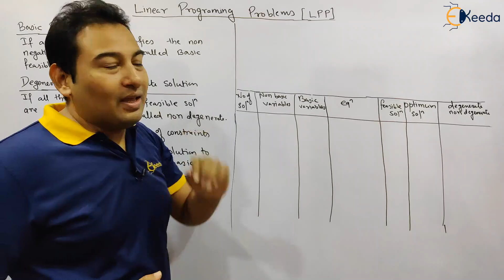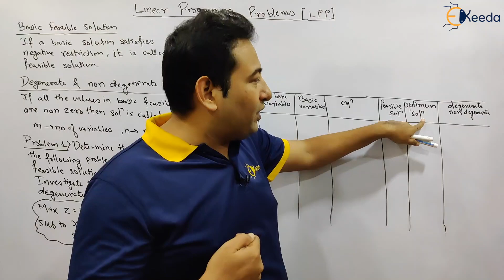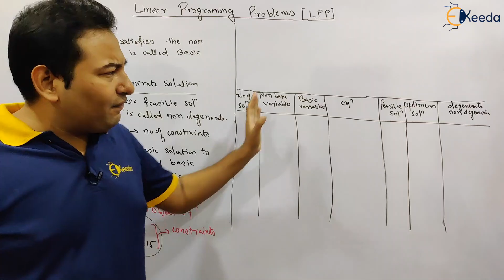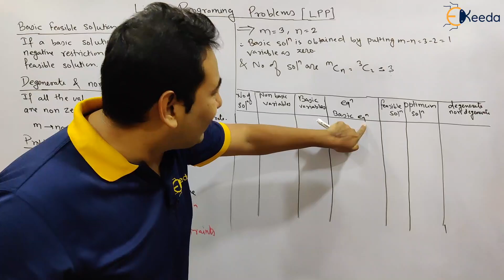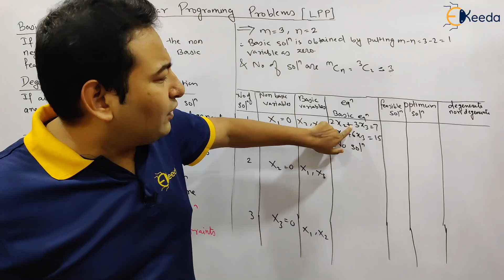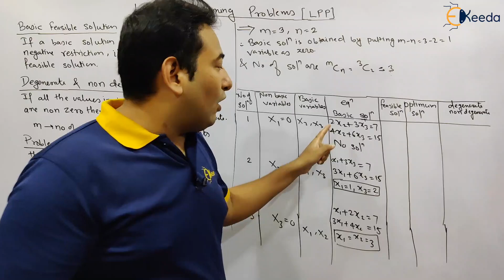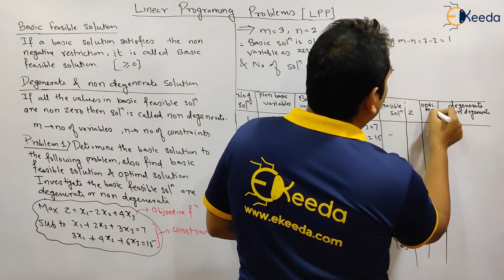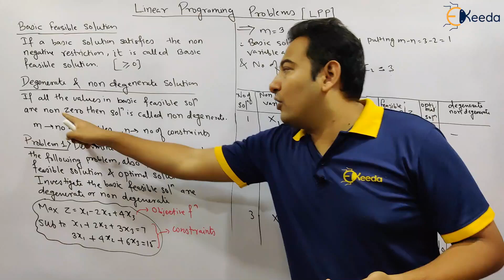LPP Basic Problems 1 - Linear Programming Problems - Engineering Mathematics 4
Video Name -LPP Basic Problems 1

Chapter - Linear Programming Problems (LPP)

Access the Complete Playlist of Subject Engineering Mathematics - 4 -

Happy Learning!